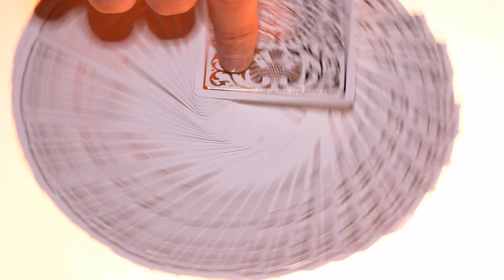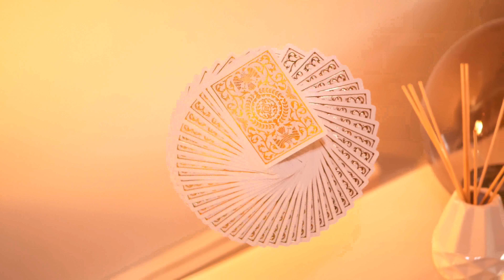Regalia White Playing Cards by Shin Lim